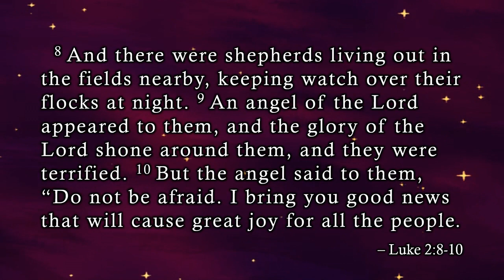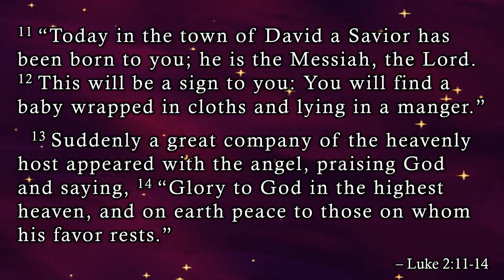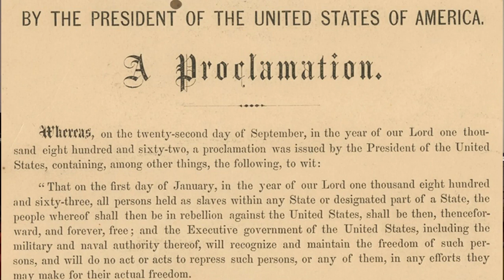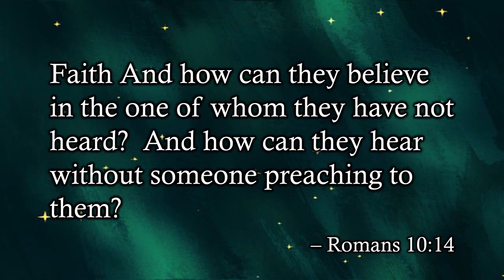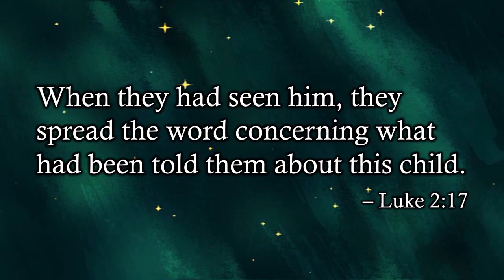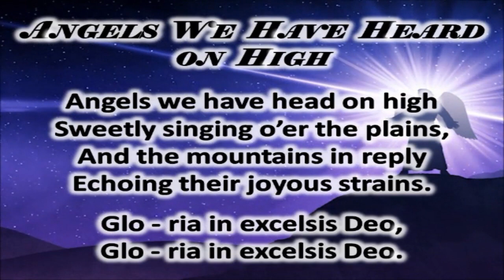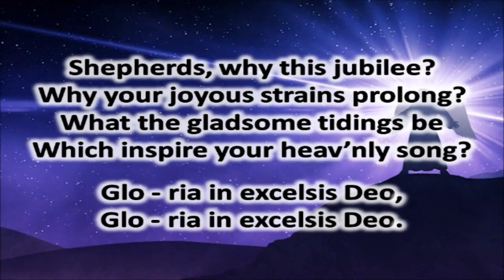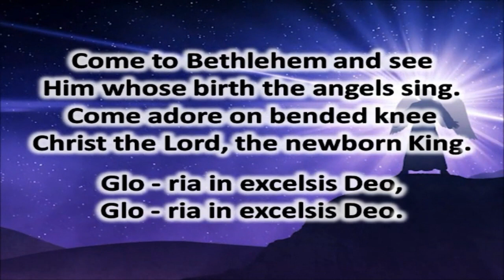Online Worship for the Week of Dec. 18, 2022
Christmas is not Christmas without the message being proclaimed!  Join us here for online worship.  God bless!